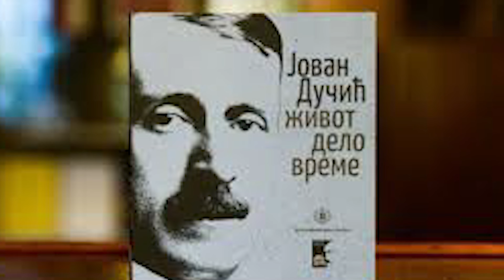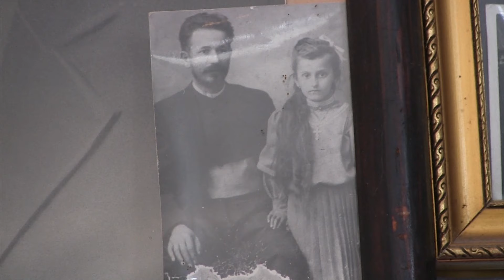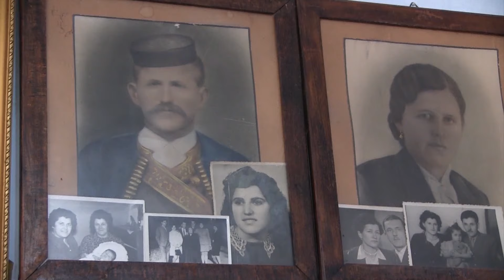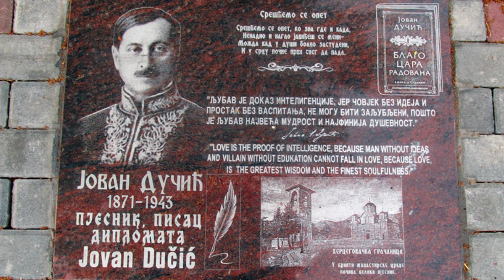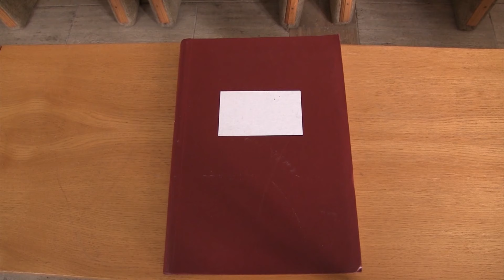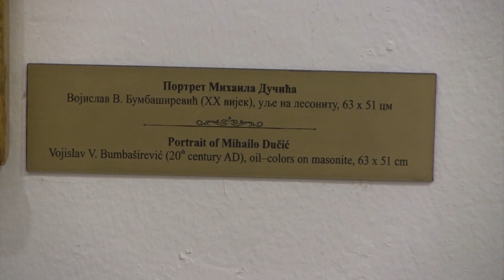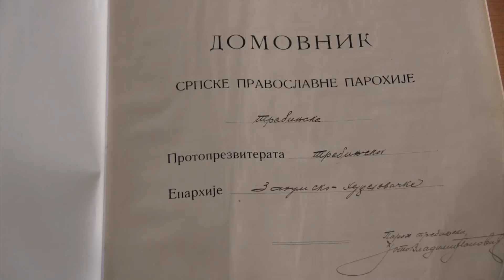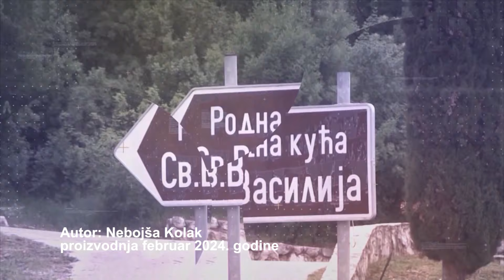PRIČE S KAMENA 150 GODINA OD ROĐENJA JOVANA DUČIĆA